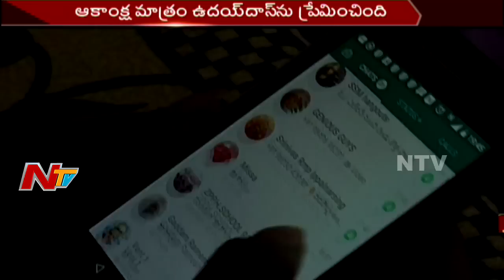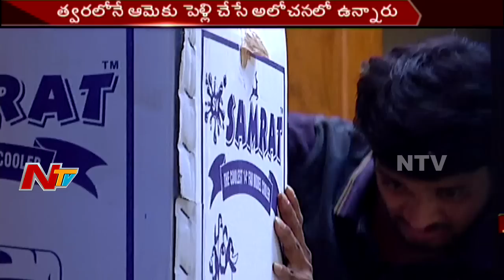ప్రేమ పేరుతో అమ్మాయిని మోసం చేసి కిరాతకంగా చంపిన ప్రియుడు || Aparaadi || Part 3 || NTV